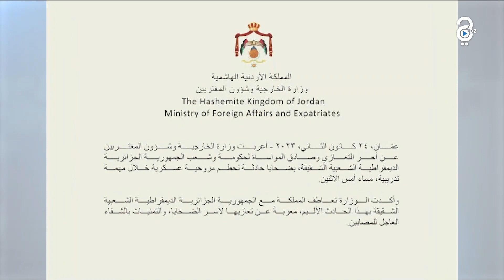الأردن تعزي الجزائر في ضحايا تحطم المروحية العسكرية